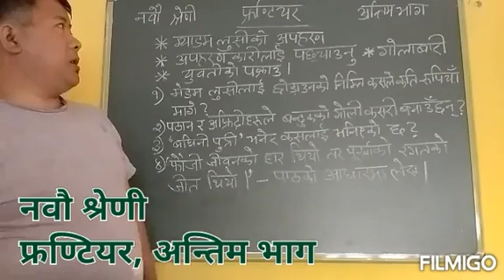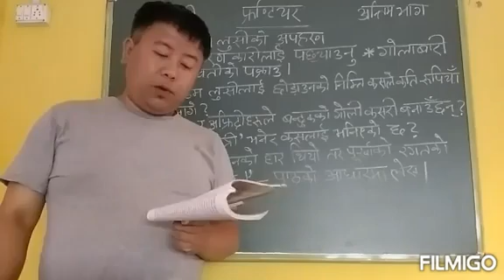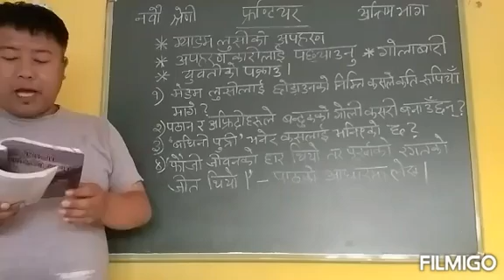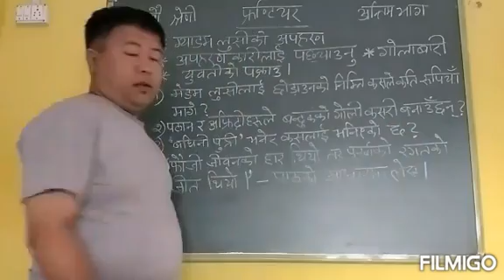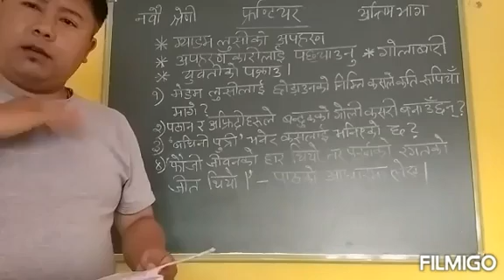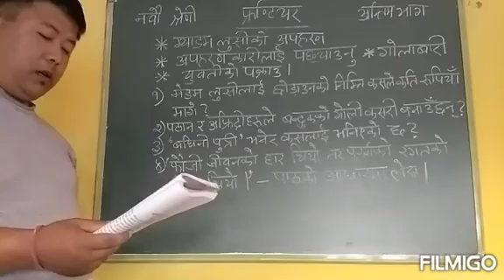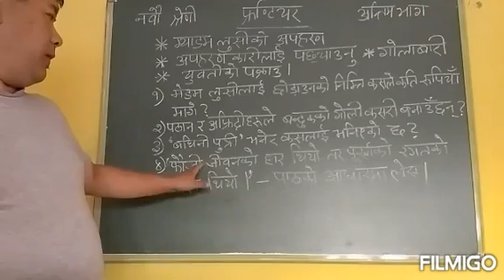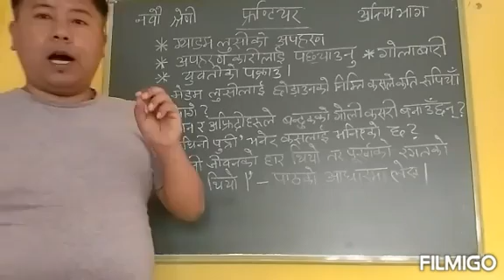CLASS - IX - NEPALI " FRONTIER" ( LAST PART)